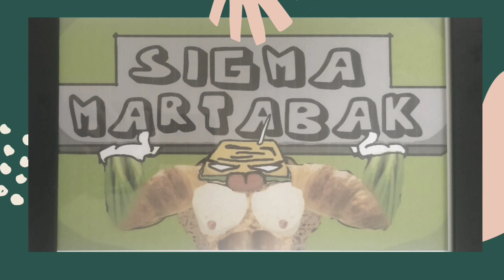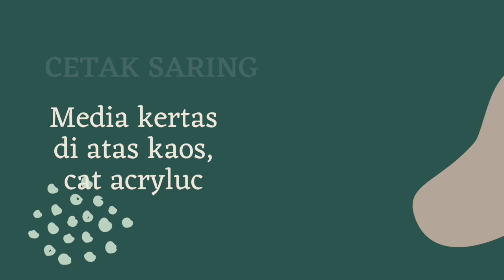Digital Expo Kelas 9 MTsN 1 Kota Malang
Digital Expo Kelas 9 MTsN 1 Kota Malang, Bazar Food and Drink. Music and Art Exhibition. Membangun Jiwa Kewirusahaan yang cerdas dan mandiri, Tangkas Terhadap Kemajuan Teknologi, Serta Peduli Terhadap Kesehatan Lingkungan